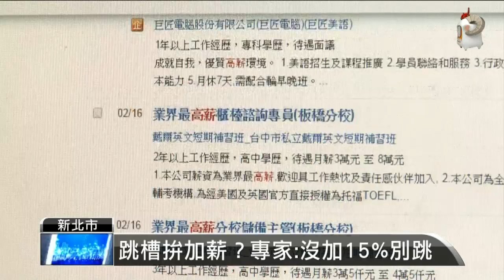【2015.02.23】跳槽拚加薪？專家:沒加15%別跳 -udn tv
年假即將結束，人力銀行最新調查發現，735家受訪企業中，超過八成，都有要幫員工加薪的計畫，加薪幅度，平均3.7%。而如果是想要跳槽的民眾，也可以幫自己爭取更好的條件。完整內容 , FB , Twitter , G+